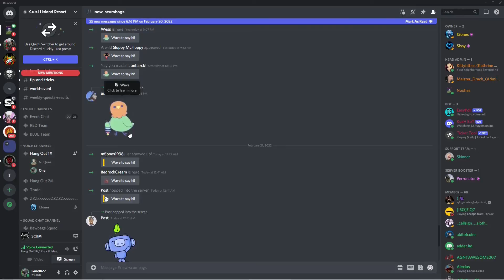Do something about it!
In this video, I confront a dirty in-siding little shit.  He tells me to do something about it.
I do something about it.